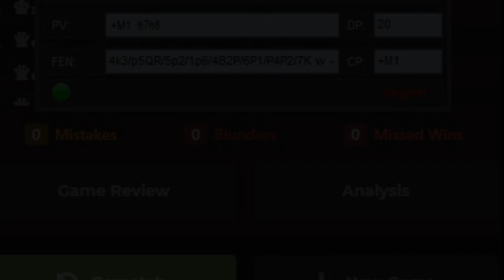StockFish [25 January 2022] vs Chess.com 25 Level || Depth=20 || ChessBotX 1.5.9w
Testing the lastest Stockfish 25-01-22.

Chess bot is the program for chess, which helps you to play on websites like chess.com, lichess.org, flyordie.com and many others. ChessBotX can play in automatic mode by itself or just show you best moves on the chessboard directly in your game.

You can use chess bot for game analysis, chess learning or just for fun!